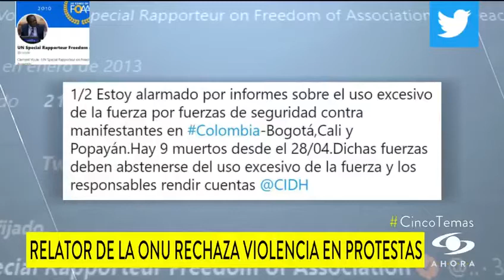Colfecar en las 5 principales noticias de Caracol Noticias